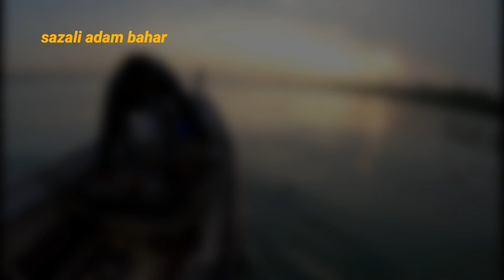Merawai sembilang hasilnya allhamdulilah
Assalamualaikum dan salam sejahtera sahabat semua hari ini saya merawai sembilang lagi ya..saya harap sahabat semua terhibur ya